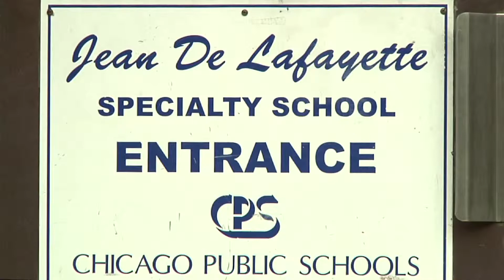Video Essay: Chicago school fights to 'save the music'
For Nidalis Burgos and her classmates, a school orchestra could help lead them to a better high school, and a better life outside their tough Chicago neighborhood -- if the orchestra survives. (June 6, 2011)